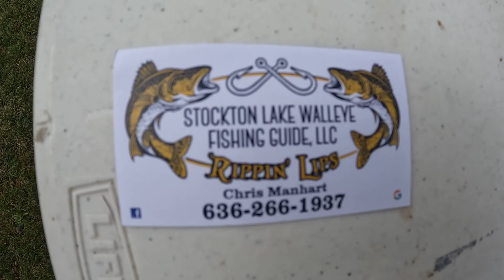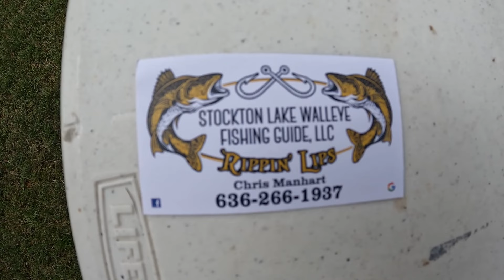Crappie Fishing @ Stockton Lake, MO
Chris and I were in Missouri and hired a local fishing guide for Crappie in Stockton Lake.